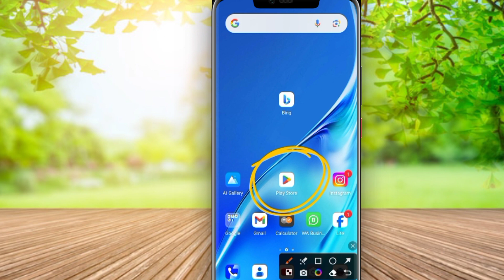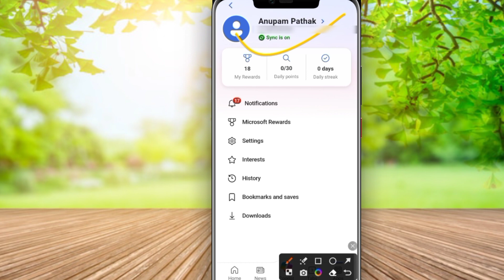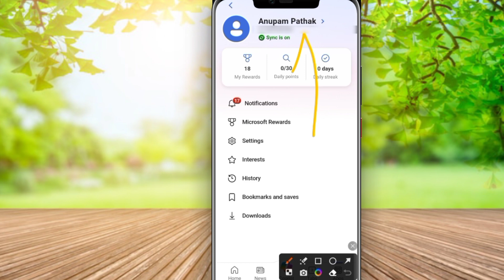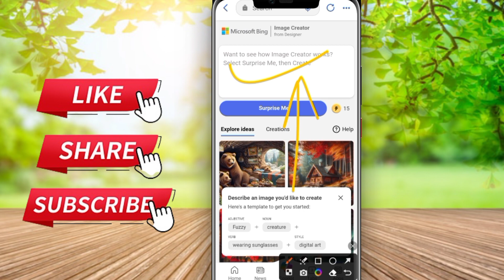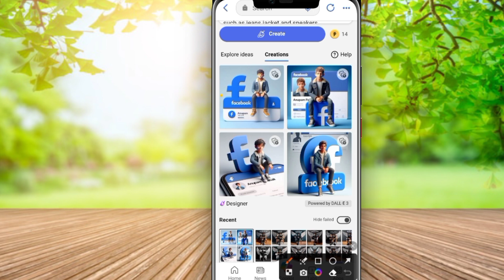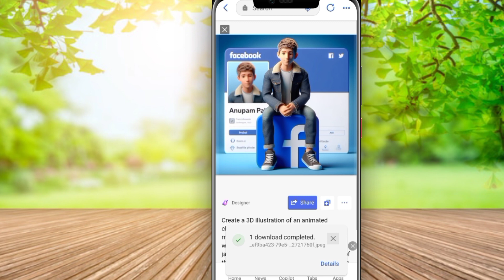3D PHOTO Kaise Banaye | Social Media 3D | How To Create 3D Photo Model for Instagram and Facebook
3D PHOTO Kaise Banaye | Social Media 3D | How To Create 3D Photo Model for Instagram and Facebook | Technical Firozabadi

How To Create 3D Photo Model for Instagram and Facebook  | Social Media 3D | 3D Photo Kaise Banaye

3D Photo Kaise Banaye | Social Media 3D कैसे बनाए | Instagram Ka 3D Photo Kaise Banaye

Hello friends maine esh video me bataya hai ki aap 3d photo editing or 3d photo kaise banaye or 3d image kaise banaye or social media 3d or instagram ka 3d photo kaise banaye or how to create 3d photo or how to create 3d social media image complete process so please watch the full video 📸..

यह लिखना है आपको 👇👇👇

Create a 3D illustration of an
animated character sitting casually
on top of a social media logo
"name social media". The character
must wear casual modern clothing
such as jeans jacket and sneakers
shoes. The background of the
image is a social media profile page
with a user name "name" and a
profile picture that match.

Your Queries 👇⬇️🔎...

3d photo kaise banaye
3d photo editing
3d photo frame
3d photo video editing
3d photo instagram
3d photo effect
3d photo editing apps
3d photo editing picsart
3d photo app
3d social media post design
3d social media image
3d social media icons green Screen
3d social media image kaise banaye
3d social media profile picture
3d social media post
3d social media image kaise banaen
3d social media icons
3d social media photo editing
3d social media photo
how to create 3d animation
how to create 3d text in photoshop
how to create 3d animation in mobile
how to create 3d logo
how to create 3d image
how to create 3d house design in mobile
how to create 3d instagram profile picture